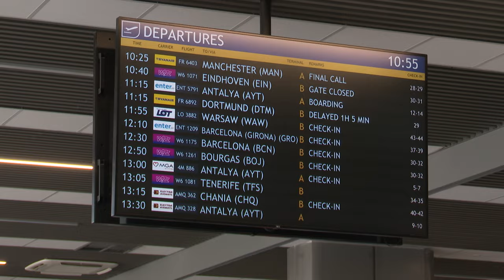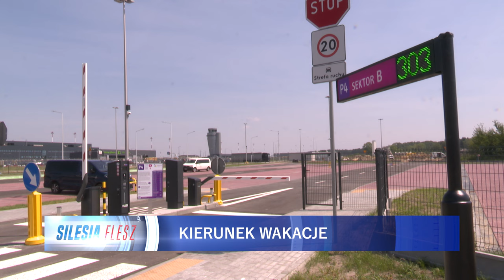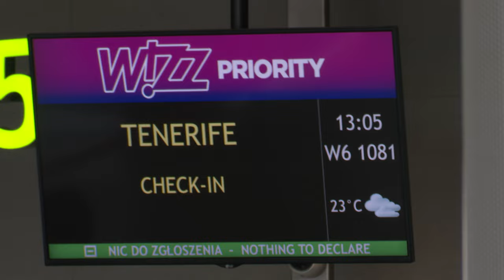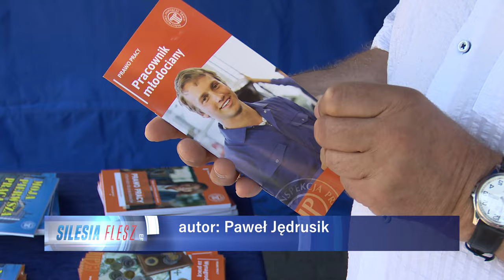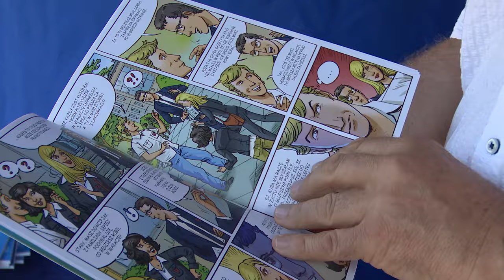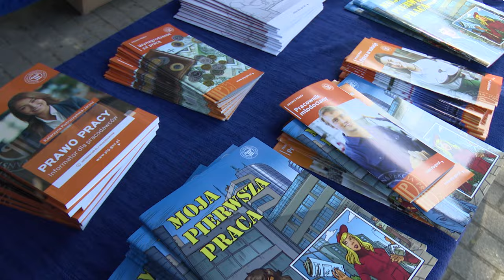TVS SILESIA FLESZ 19.06.2024